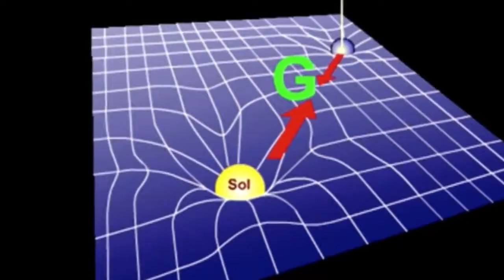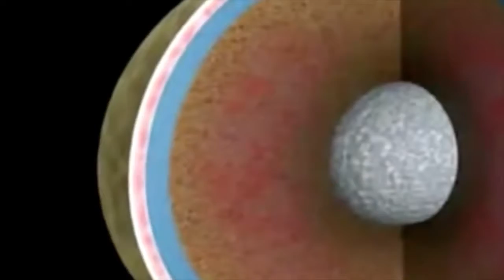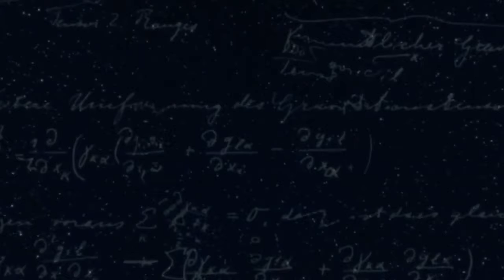¿Qué diría Einstein sobre las ondas gravitacionales